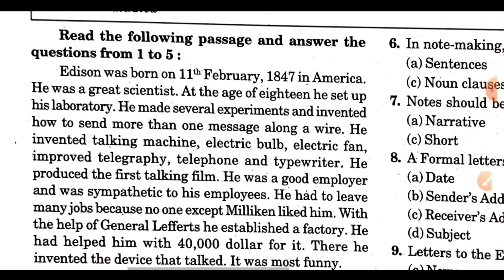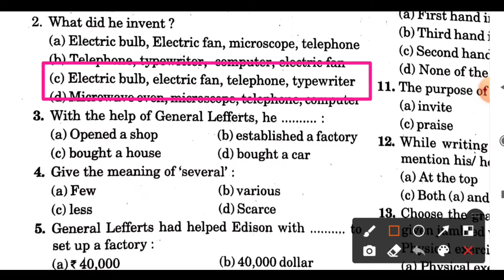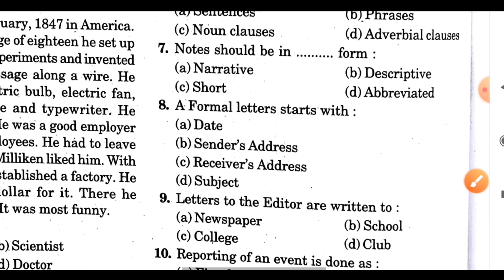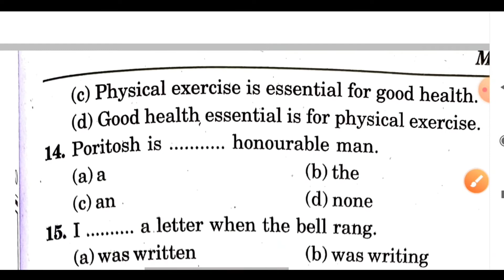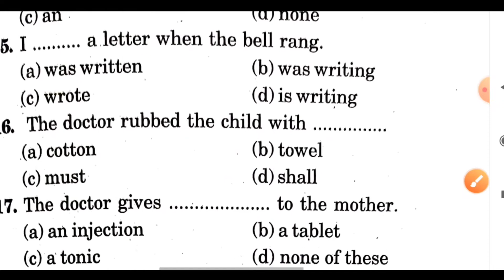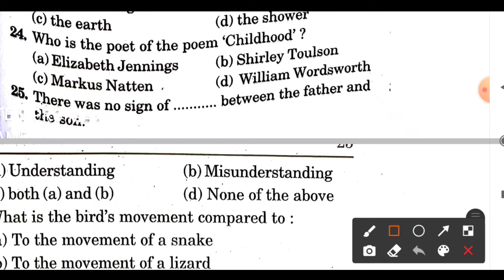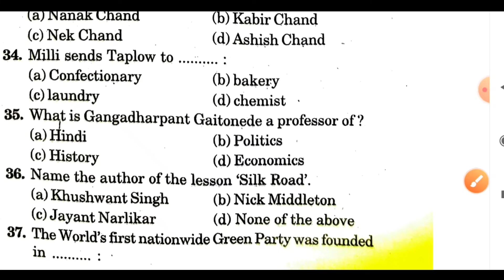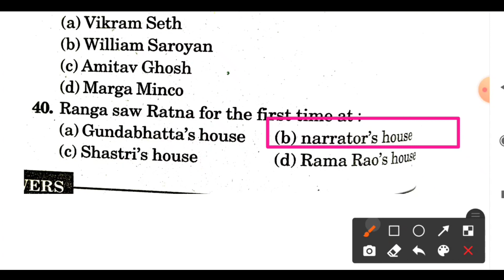Class_11th_English_Core_Model_Set_1_Jac_board_2022 ll Jac board class 11th Model Set 1 English Core